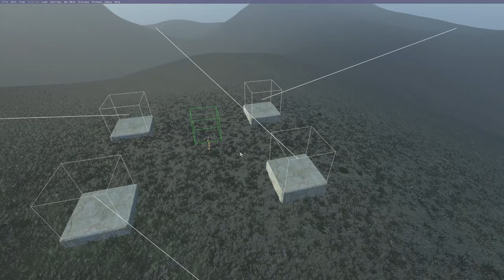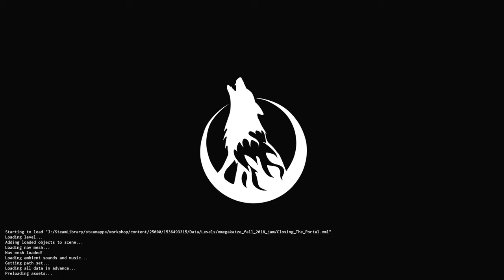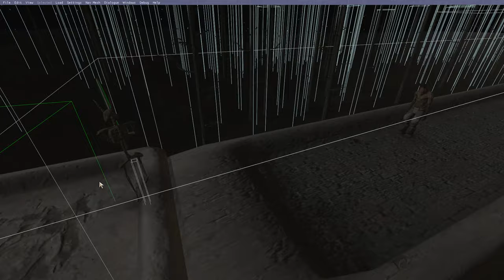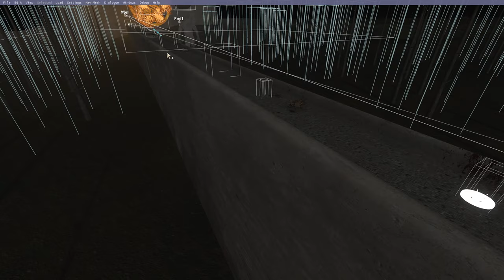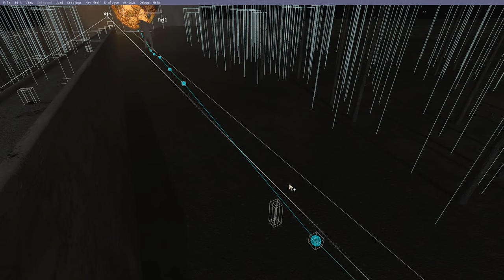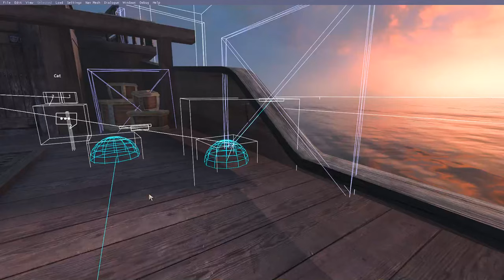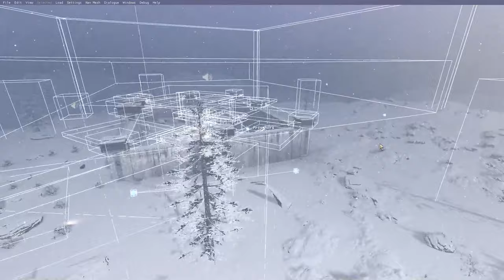[Tomato] The easter YOU NEVER SEE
Tomato plays games with bunnies :)
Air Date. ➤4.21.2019